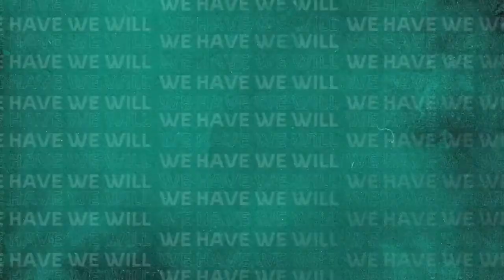PAKISTANI Team to appreciation NABIBIAN Team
Video Cradit: PCB

I am just uploading for Cricket Audience. Don't any other purpose.